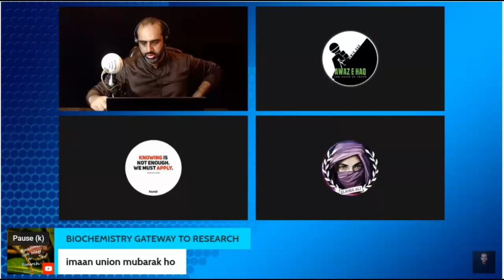Amir Haq Bhai Gets Emotional 😭 While Talking about Meeting Allah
Ye Video dekh kr apko rona na Ay to kehna 😭😭😭😭